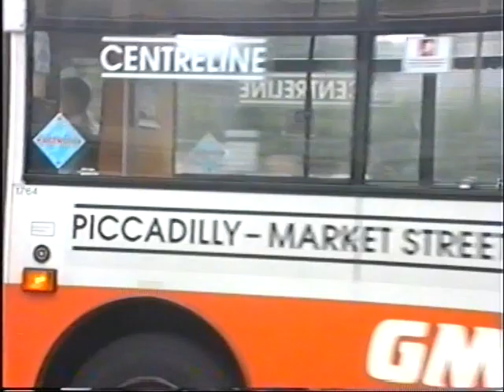Busflix After the Act Vol 37